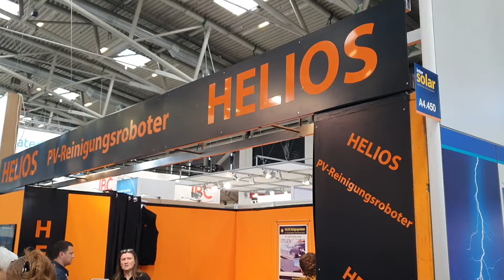მზის პანელების გასაწმენდი რობოტი - HELIOS